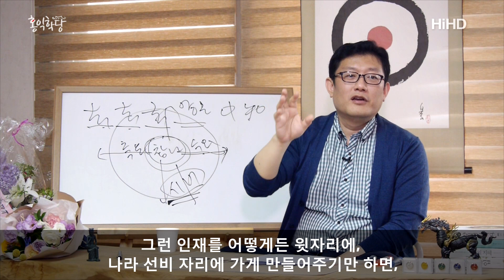[3분 인문학] 정치의 최고 덕목 - 양심 _홍익학당.윤홍식.D243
(160508 일요 수련모임중)

제가 볼 때 정치인들은 양심만 되면 돼요.
머리 좋은 사람은 조금만 있으면 돼요.
대부분은 그냥 양심적이면 돼요.

공무원도 그래요.
머리 좋은 자리는 몇 명이 가 계시면 되고,
대부분은 양심적이기만 하면 돼요.
국민들이 이것을 알아야 됩니다. 양심적이면 돼요.
거기에다 자꾸 쓸데없는 학력이나, 쓸데없는 걸 자꾸 보시니까
여러분이 현혹되시는 겁니다.

양심적인 사람을 뽑아놓으면요. 공무원, 즉,
국민 돈, 나랏돈 쓰는 사람들은 그냥 양심적인 게 제일 좋아요.
이해되시죠? 안 그러면,
국민 돈은 뽑아먹기가 좋거든요.
어디서 어떻게 쓰시는지 아무도 모르잖아요.

실제로 보면 정말 방만하게 운영하는 것을 저도 많이 봤습니다.
정말 쓸데없는 데다가 돈을 쓰더라고요.
왜냐하면, 예산을 써야 되니까.
국민들이 그것을 알면 기겁할 일입니다,
국민들이 내 돈이 나가서 그거 한다 그러면 기겁할 일입니다.

그러니까 일반 회사는 회장님이, 사장님이
눈을 부릅뜨고 보고 있단 말이에요.
"내 돈 누가 함부로 쓰나."
그런데 국민은 못 보잖아요.
그러면 어떻게 될까요? 정치인은 필수로, 최고 덕목이 양심이에요.
그런데 국민이 못 본다는 말이에요.
즉, 주인이 못 보는데 열심히 일할 사람, 그리고 진짜
주인 생각하면서 "국민이라는 주인이 더 행복해지기 위해서는
뭘 해야 되나?" 이걸 진지하게 고민할 사람을 뽑아야 되는데,
이런 사람을 안 뽑는다는 말이에요.

국민들 입장에서도 없다고도 해요. 뽑을 사람이 없다.
그러면 길러내야 돼요.
지금 이 시대가 엉망이더라도 미래를 위해 투자해야 됩니다.
그런 인재를 길러내야 됩니다.